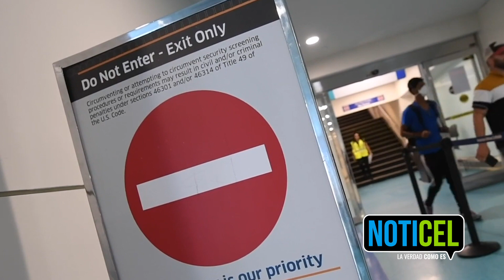Boletín Informativo 1 de julio de 2020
El Senado aprueba un paquete de medidas dirigidas a atender los diferentes Sistemas de Retiro de los empleados públicos de la isla y al Proyecto que contempla un nuevo Código Municipal.